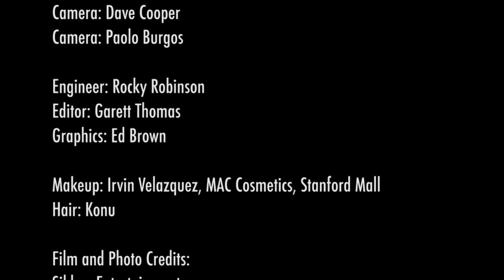The Kamla Show - Filmmaker Ben Rekhi on "THE ASHRAM"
Filmmaker Ben Rekhi shares how the idea for his new film THE ASHRAM (2018) was born. The film stars Sam Keeley, Melissa Cox, Kal Penn, Radhika Apte and Hera Hilmar.

Tune back in for our extended interview with Rekhi, who talks about growing up in Silicon Valley and his journey as a filmmaker.

This interview aired on TV in the US.